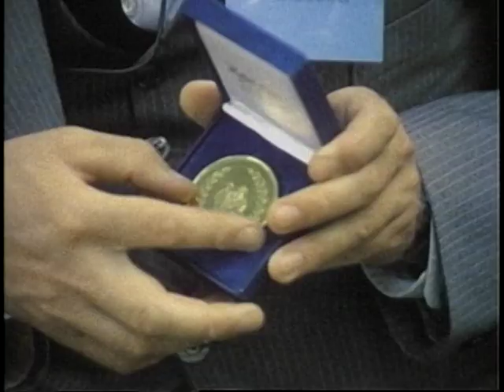A Thousand Cranes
“A Thousand Cranes" is a documentary film that depicts the extraordinary collaboration of the International Crane Foundation's Co-founder George Archibald and the Soviet Union’s leading ornithologist, Vladimir Flynt. Their goal: To save the endangered Siberian crane (Leucogeranus leucogeranus) from extinction. Facing immense political and logistical obstacles, Archibald and Flynt pursued their work during the 1980s peak of the Cold War.

Their effort stands as a potent parable about the need for principled people of different nations to work together to overcome the threat to humanity from the nuclear arms race. Narrated by Academy Award-winner Joanne Woodward, the film won major international awards and was screened at the Smithsonian Institute and United Nations.  “A Thousand Cranes” aired in 1986 on national broadcasts in the U.S., the Soviet Union, Great Britain and many other countries.

~ Producer, Brian Kahn